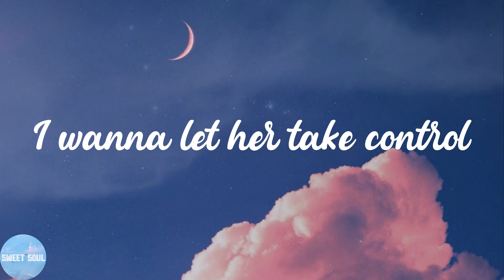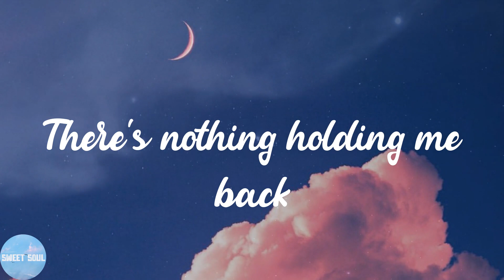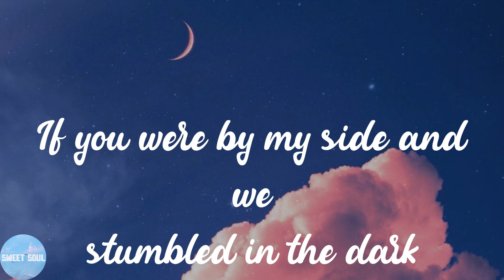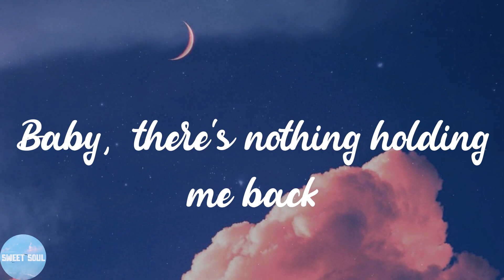Shawn Mendes - There's Nothing Holdin' Me Back (Lyrics)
📣Lyrics:
She pulls me in enough to keep me guessing
Confessing, yeah
Confessing, yeah
But I know we'd be alright, I know we would be alright